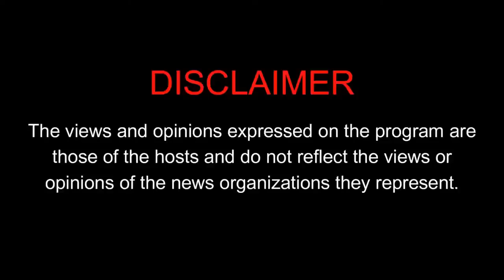🔴 Marlon Tapales vs. Murodjon Akhmadaliev post-fight thoughts and analysis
Veteran boxing analyst Atty. Ed Tolentino returns to SparringSessionsLIVE to share his post-fight thoughts and analysis on Tapales vs. Akhmadaliev.